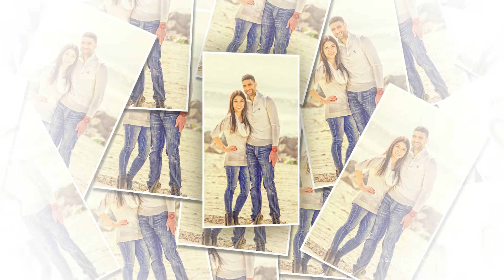Owl City, Carly Rae Jepsen - Good Time | Couple Cinematic Slideshow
info@kreislyjonescom

photography | creative agency